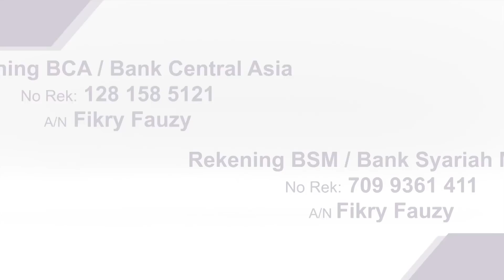CARA MENJAGA HAFALAN AL QURAN || IBRAHIM ELHAQ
Support by
Jagojet (Jagoan Gadget Indonesia)